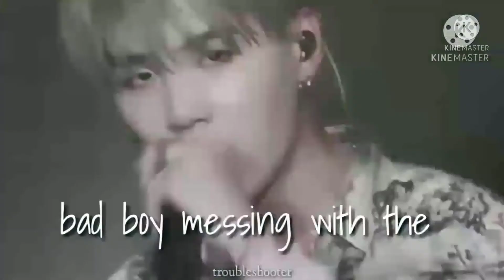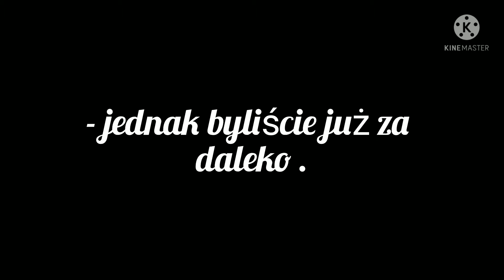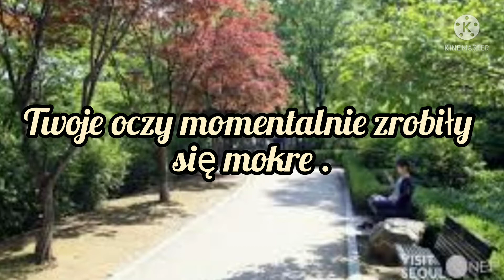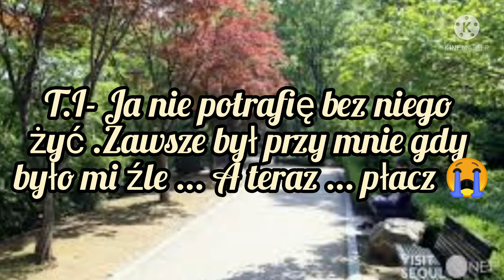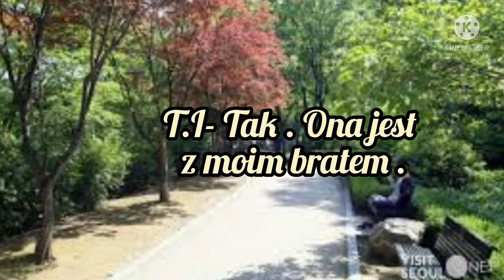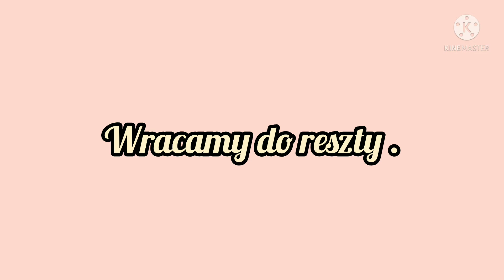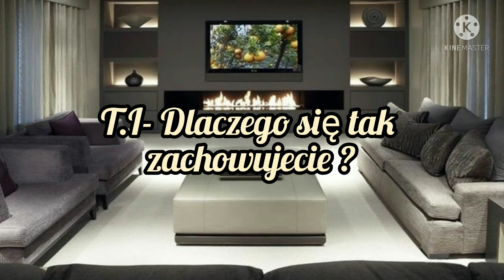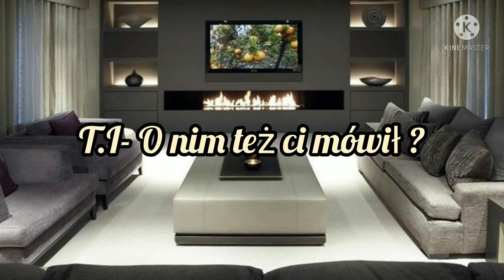Imagine.pl.BTS "Mam Cię" odc.58.